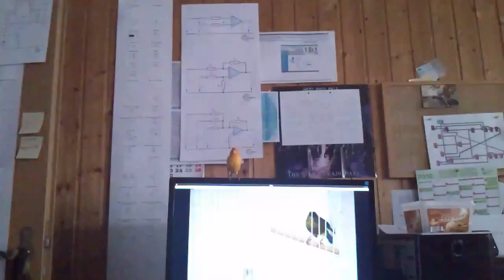Vogi singt gemeinsam Video :-)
Vogi der kanarienvogel